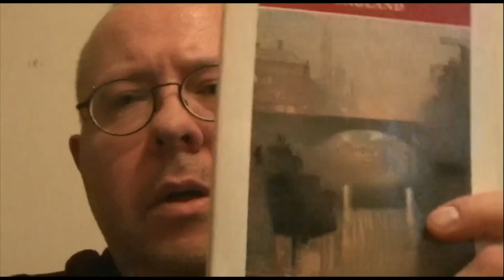Mancunian Ways Medley: Spoken Word and Photography from Manchester Creatives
The Mancunian Ways Anthology fuses poetry, art and photography to embody the spirit of Manchester and paint a picture of the changing city. We travel from rousing celebrations of resilience (in the light of the Manchester Arena bombing), to showcases of talent throughout history (Manchester’s inventors, artists, scientists and dreamers) and ultimately enjoy a vibrant mix of creativity from this vibrant city. With poetry by Lemn Sissay and Jackie Hagan.

Photography
Poetry:
Abbie Day
Ruth Taaffe
Joseph Darlington
Estelle Price
Benjamin Francis Cassidy
Fiona Boylan
Olivia Walwyn
burn
Elizabeth Gibson
Lou Crosby